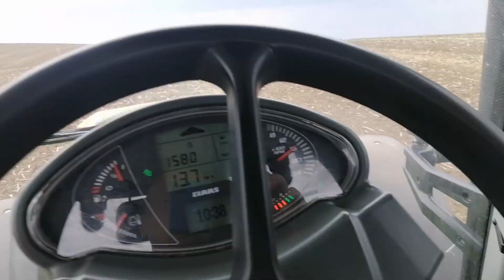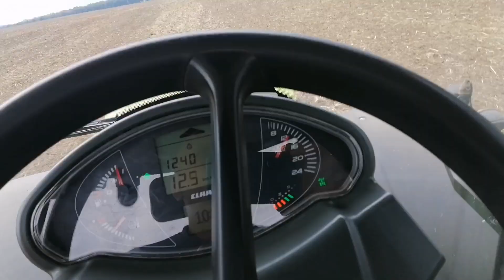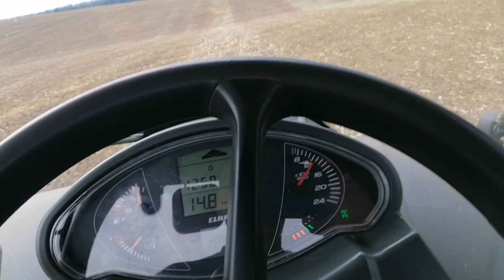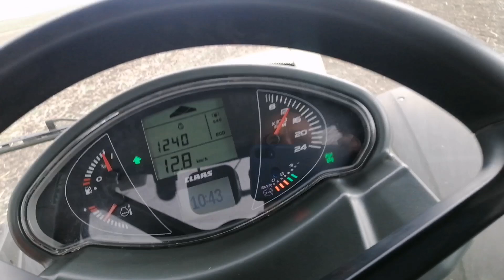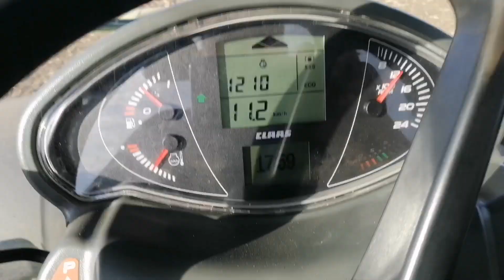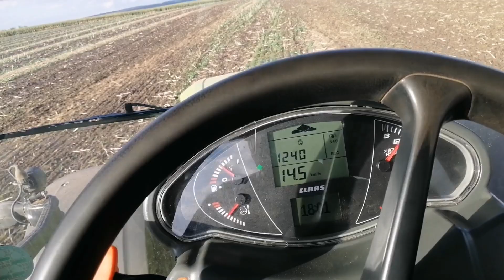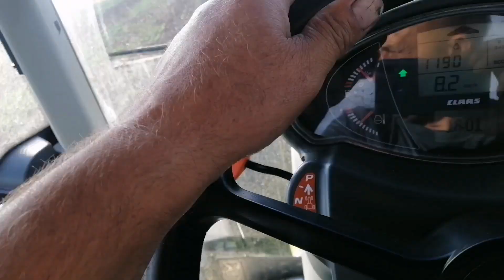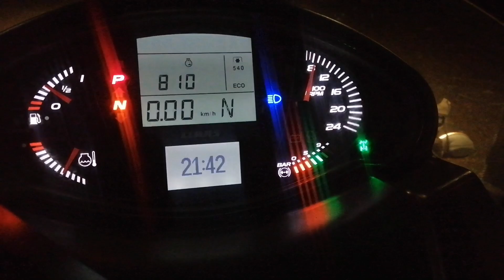Один робочий день на Claas Axion 940.Дискуввння під посів озимини 2 вересня.